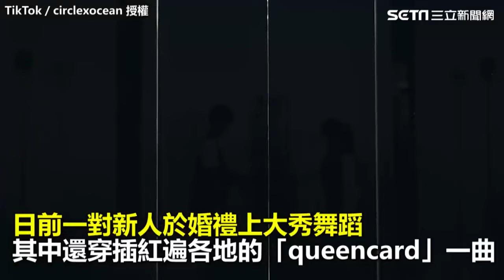一生中只有一次 盤點那些浪漫的婚禮時光｜三立娛樂星聞